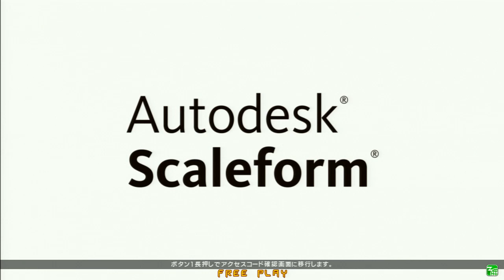高田馬場ミカド GUILTY GEAR Xrd REV2 Ver.2.10 6月14日 木曜 シングル大会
GUILTY GEAR Xrd REV2大会動画です！！
下記リンクにREVERSAL追加しました！是非ご利用ください！
ネタバレ防止の為0回戦、一回戦のみ記載となります

We're uploading match videos of Mikado tournaments.
Informations such as player names is also available in English.
The link to where the tournament starts will also be added.
To avoid spoiler to the match result, only the link to the first match of the tournament is available.